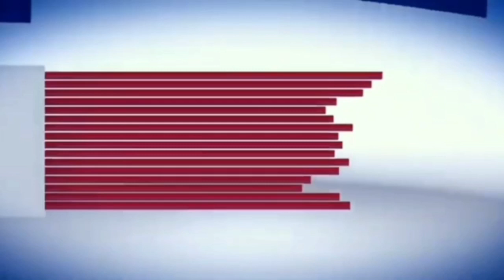| Madal Virupakshappa | ಶಾಸಕ ವಿರೂಪಾಕ್ಷಪ್ಪ ಜೈಲಿನಲ್ಲಿ - ತಂದೆಗೆ ಬಟ್ಟೆ ಹಾಗೂ ಊಟ ಕೊಟ್ಟು ತೆರಳಿದ ಪುತ್ರ...